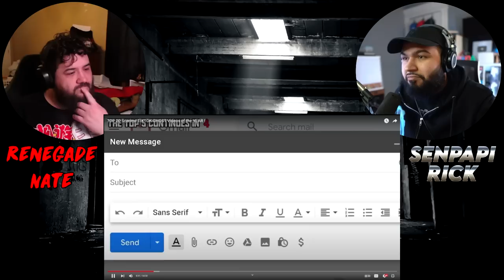TOP 20 Scariest TIKTOK GHOST Videos of the YEAR ! - @NukesTop5 | RENEGADES REACT w/@Senpapi2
117Jorn
Acoleyte
Adam Hart
Adam Udulutch
Adeel Javed
Aleks98
Alex Jack
Alex Santana
Alexander Lukas
Andre Bradford C Diaz
Andrew Davis
Andrew K.
Angel L Rivera Santiago
Anthony Vang
Antiskill
Arcane_Rogue
Ashley Short
Austin Nickins
BakaBread
Beffstew
Benjamin Sapp
BlueDebut
BlueRat138
Brian Evans
Caillou Escamilla
Caleb Matthew Howard
Canadian_Caesar
Captain Kohai
Catherine Thurmond
ChaosVesperia
Charles Rogue Rose
CleverWillow
Conor Fergus
Corey Costello
Dana Mario
Daniel Roden
Darksteel78
Dave Moore
Deathgrips099
Derrick Perry
Derryn Fry
Doc
douledamn
Dr. Renegade Neo
Dreamaniax
Emiraldentra
EmperorTigerstar
ERIC BARTON
Erik Phelps
Ernesto Membreno
Ethan Bergeron
Ethan Vaughn
Felix Osborn
Findel
Finnishturska87
Geno
gojulas 200
GrandBaronLudwig
Graydon Booth
Griffin Burt
Isaac Roa
Jacobus06
Jakeanator78
James Andersen
James Fernandez
James Rucibwa
James Shimo
Jay
JD
Jed Wingard
Jeffrey Maple
Jeremy Dalby
Jesse dooley
Jessica Miller
Jim Kerrigan
Joe
John Doe
John Mekjian
John O'Grady
Jon Rodriguez
Jonathan Brugger
Jonathan R.
Jonathon Forney
Jordan J
Joseph Allan
Joseph Cooper
Josh King
Joshua Fix
Justin MacFarlane
Kay Scruton
kevin auld
kirbydance
Landon LeDoux
Lauren hunt
Leemaths
Lin Nguyen
Locus Coeruleus
Logan Wajer
Louis Heimansohn
Ludacris* Life*
Luis Henriquez
Luis Longo
Luis Soriano
Macon Gallon
Matt Way
Matthew Knudsen
Matthew Kwaske
Megabit
Megan Andrews
Melody Richardson
Michael Pollart
Michael Ryan Jones
Micheal Foster
Mighty Snake
mmk
MrValdac
Myles Harris
Mystique Meredith
Nicholas Cramer
Nicholas Wilhelm
Nicole Davis
Nicole Nishida
Nikola Bittner
NohrianChum
Omega Sirius
PaidBill
Pan Samu
Philip Munoz
Phillip J Smith Jr
PotterBrony
Random Pledger
RedSteelMoss
Rerekura mataamua
Richy
Robert Smith
Rodney warnock
Rogelio
ryan anderson
Ryan Simpson
sal online
Sam Phelps
Scott A. Williams
Sentinel Wyvern
Serena Avalar
Seth Bertram
Shelby Atkinson
Shugadonk
skrimm
Skye
Supermonaman
The Alchemist
TheLoneWolf43
TheRickson
Thezion1111
Thiago Anjos
Thomas Martin
Timothy James Halfpenny
Tobias Gladden
Travis Tierney
Trey
UlvfraNord
Will Kaun
Windwalker57
Yaroslav Gorbal
yessircicero
Zakooma
Zeebox10
Zyxkafex